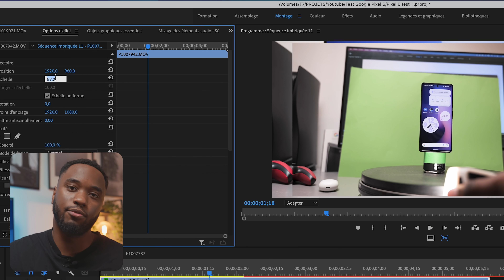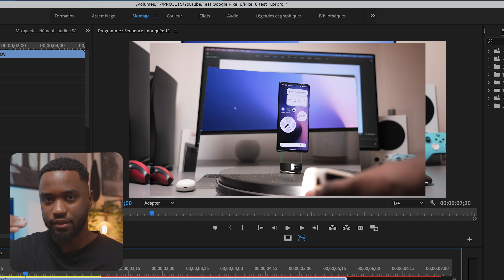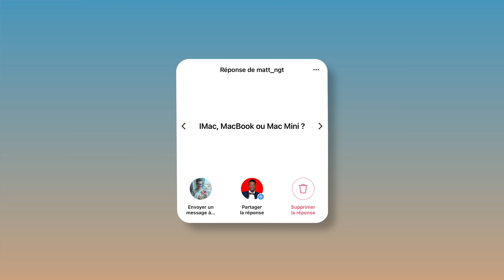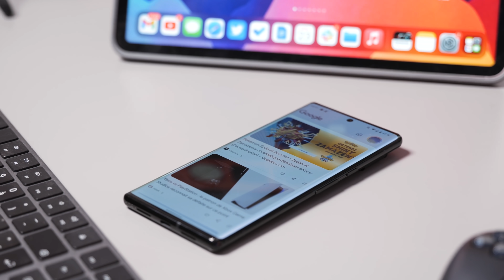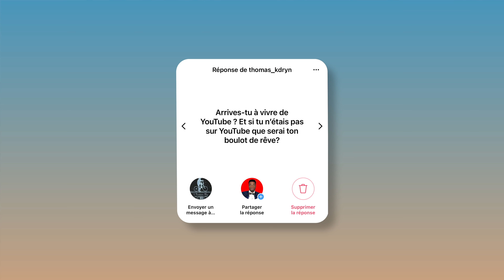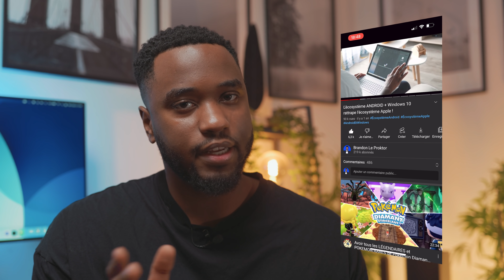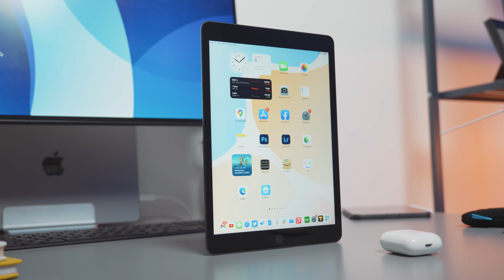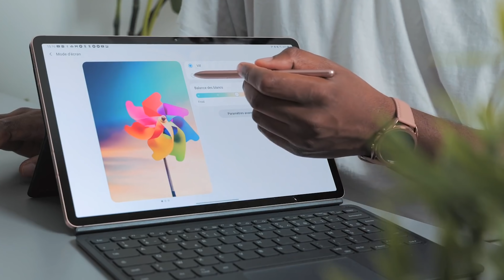Les secrets de la chaine, la monétisation, mes attentes pour le Galaxy S22 ! | FAQ 2022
Nouvelle année 2022, c'est l'heure de faire les révélations sur l'avenir de la chaine et les nouveaux projets qui arriveront bientôt. Je réponds à vos questions Instagram et Twitter dans cette FAQ !